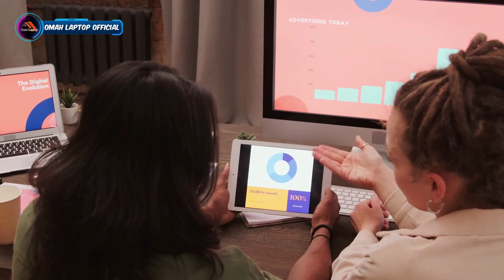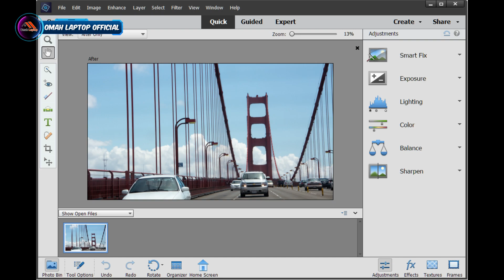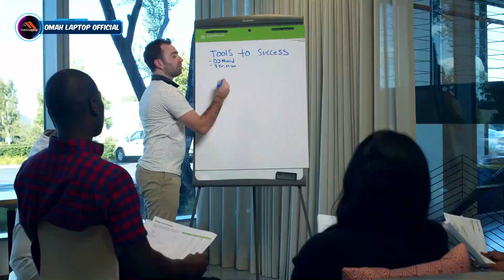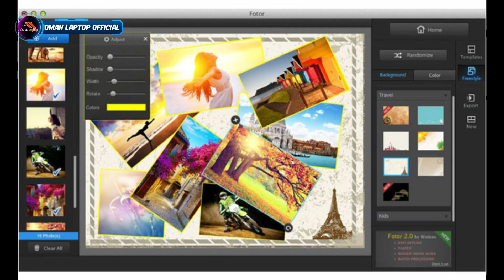5 Aplikasi Edit Foto Di Laptop GRATIS Bisa Kamu Gunakan | Apk Edit Foto Terbaik 2022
5 Aplikasi Edit Foto Di Laptop GRATIS Bisa Kamu Gunakan | Apk Edit Foto Terbaik 2022